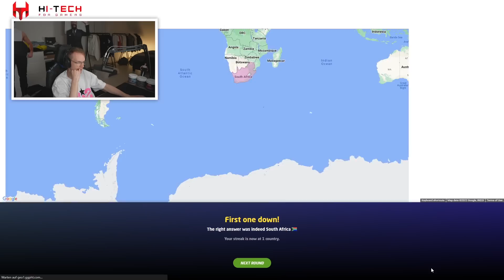Das könnte Europa sein oder? 😂 | GeoGuessr